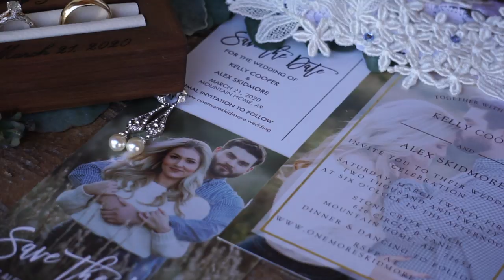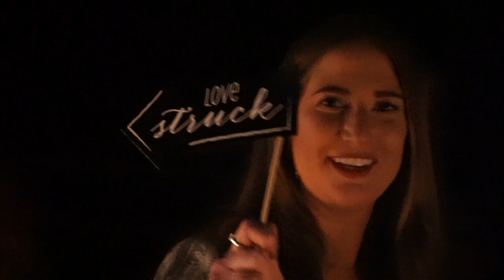Alex & Kelly Skidmore // March 21, 2020